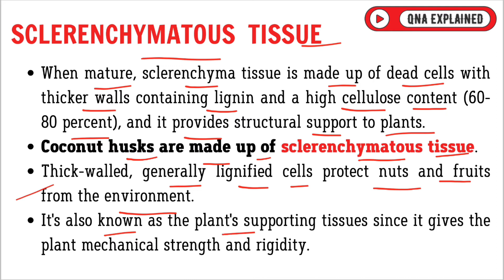Which tissue makes up the coconut's husk ? || QnA Explained